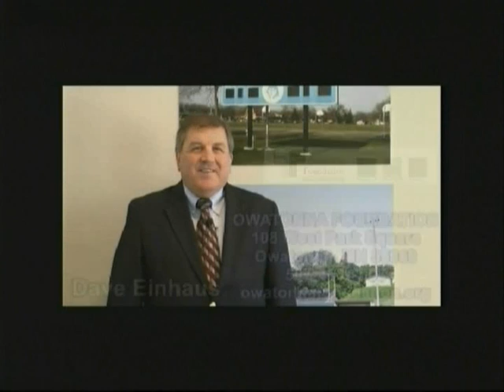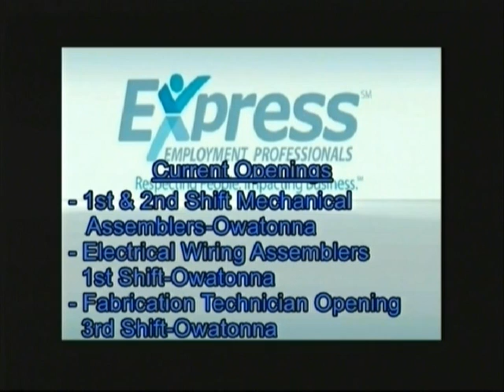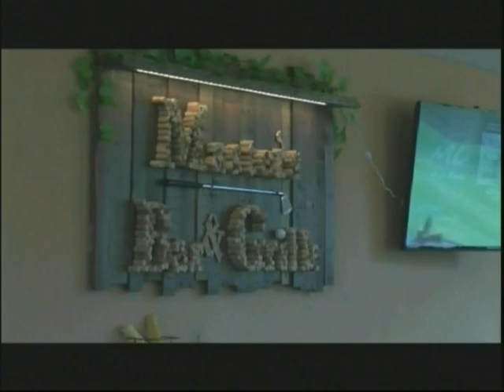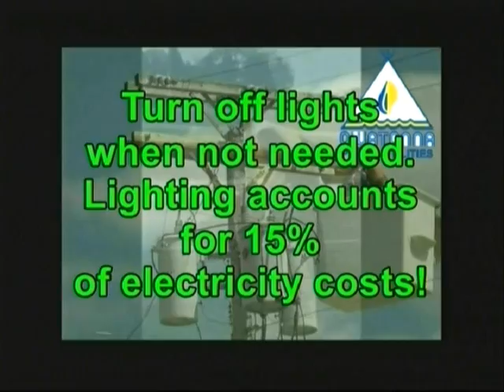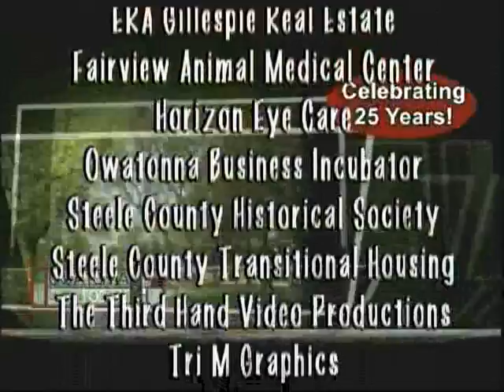Owatonna Today Show 04 27 2016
With Host Linda Karnauskas. In studio with Deb Gillard and Kristin Surdy from Engaged For Life Senior and Caregivers Expo; then on location to Masters Bar and Grill with Tim Cockram at Brooktree Golf Course. Owatonna Today Show is produced by Leanne T. Alt, The Third Hand, inc. Video Productions.